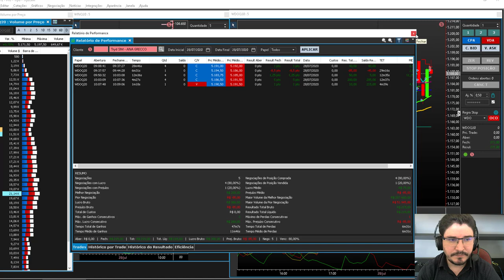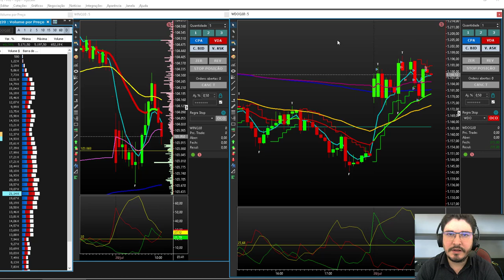Preço Médio Day Trade Mini Índice e Mini Dólar 2021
Como funciona preço médio no Day Trade 2021.
O que é preço médio no Day Trade 2021.

▼ SIGA/CURTA ▼